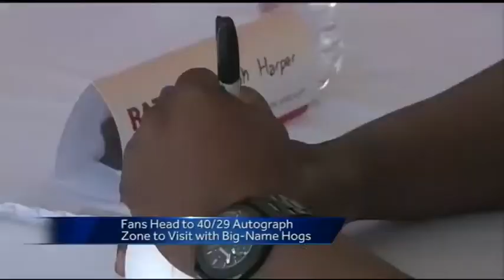Razorback Fans Attend Razorfest